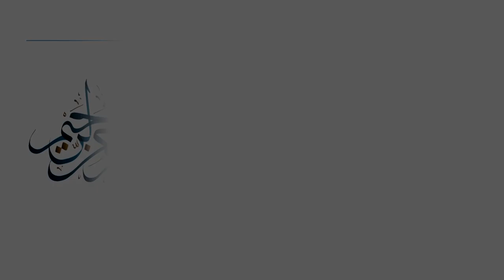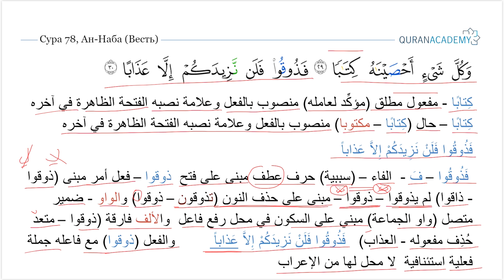Грамматический разбор суры ан-Наба (Весть) - часть 45